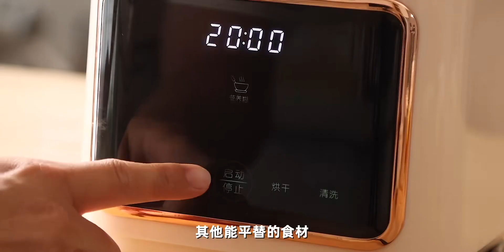网友说破壁机能做巴斯克蛋糕，太聪明了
中秋美味打造计划,巴斯克蛋糕,下午茶,甜品,厨艺,美食,四季美食·秋收九月·美食团圆会